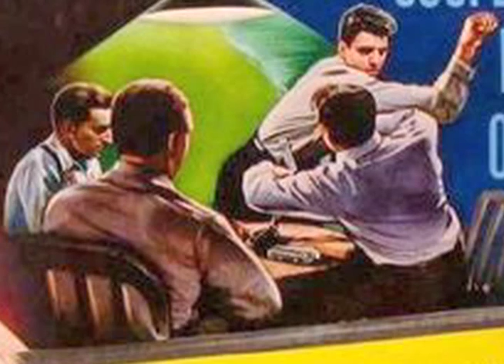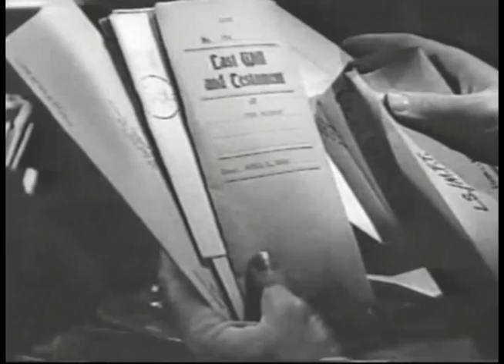Private Property: Joseph Losey's "The Prowler"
L Magazine video essay by Matt Zoller Seitz about Joseph Losey's 1951 film noir, about a married woman who falls for an unhinged cop.